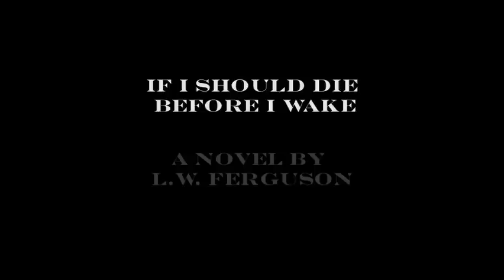If I Should Die Before I Wake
Book trailer for L.W.Ferguson's novel "If I Should Die Before I Wake" directed by Jeff Wager with Galactic Films.